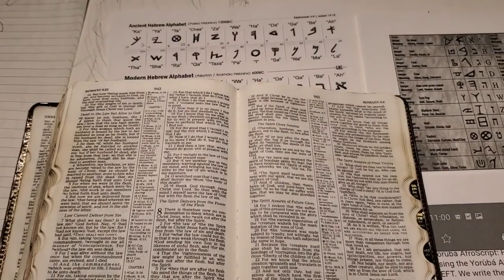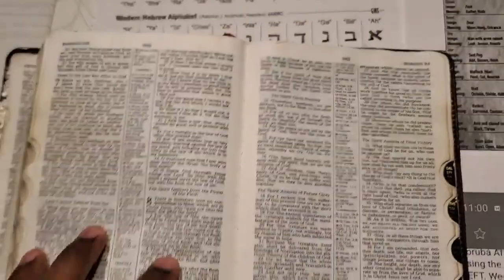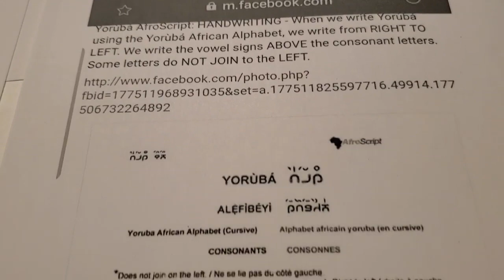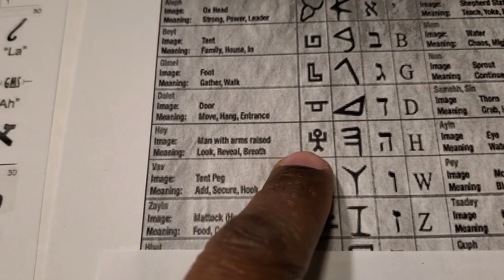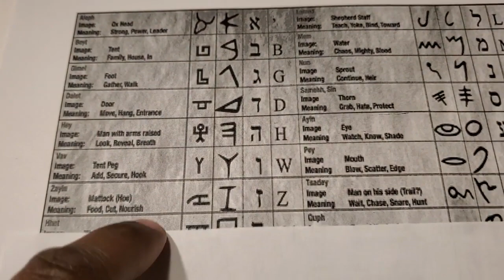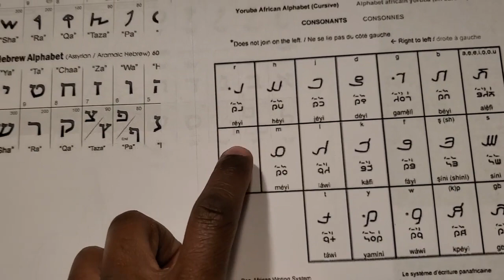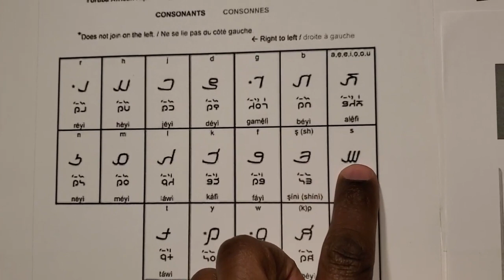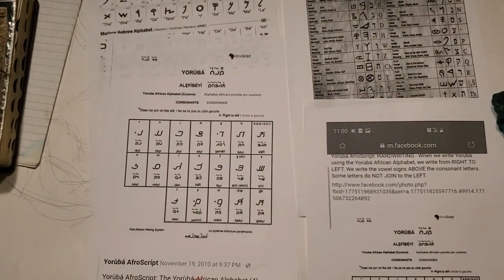RE: West African languages are Ancient Hebrew YORUBA